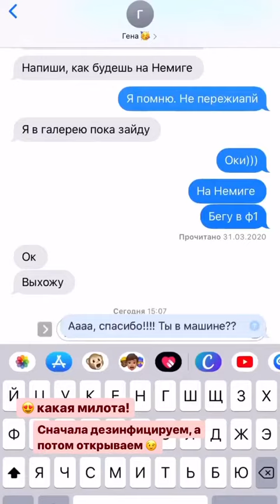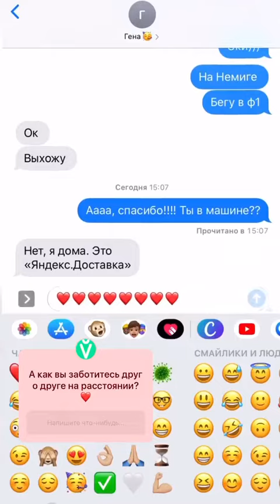Затестили новую функцию Яндекс.Доставка!